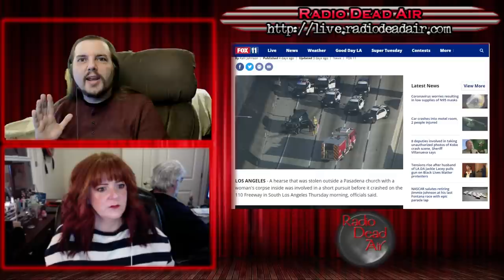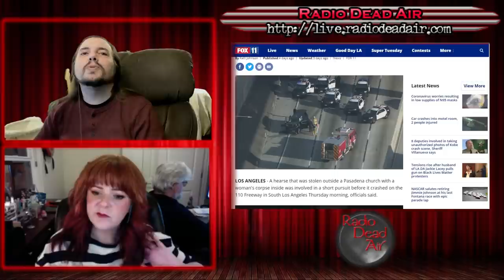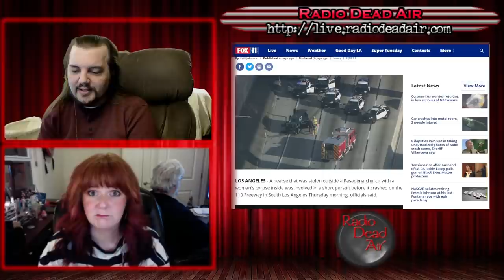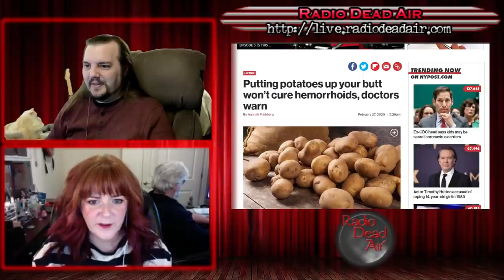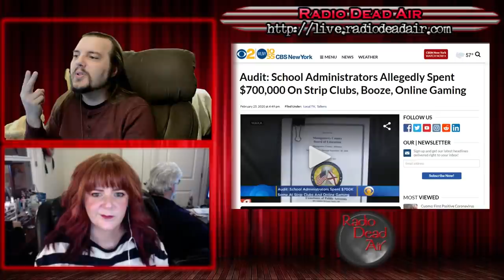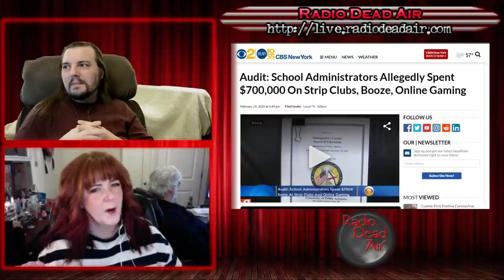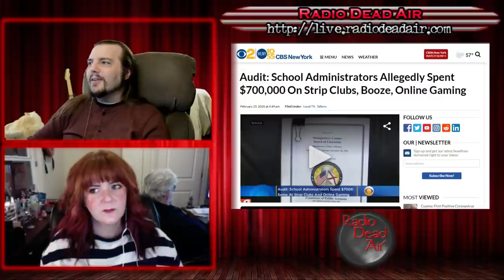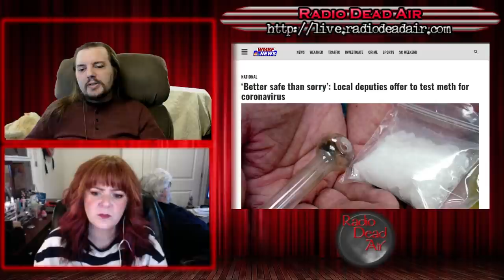WTFIWWY Live - Diggy Diggy Jail - 3/2/20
This week: The absolute wrong car to steal, another adventure in 911-as-customer-service, and That Doesn't Go There: the WebMD edition.